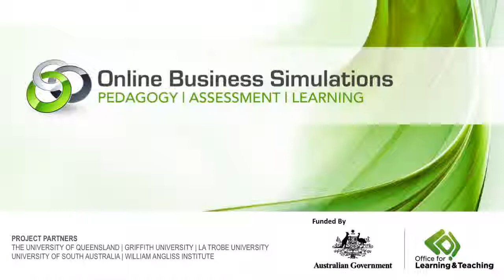XB (Experience-based Learning) Case Study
Commentary from Elyssebeth Leigh about the XB Simulation used previously at the University of Technology, Sydney.